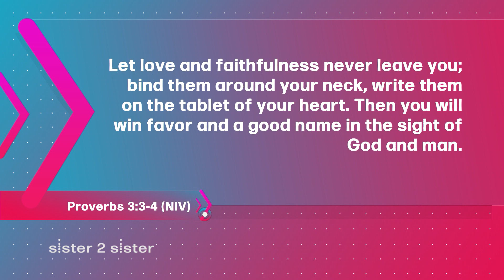Sister 2 Sister: Perception, Blending In and Secrets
Join the sisters of Sister 2 Sister when we ask: How do you want to be perceived by people? Should I care what others think of me? When you walk in a room do you want to be noticed or blend in? And… Are you good at keeping secrets?